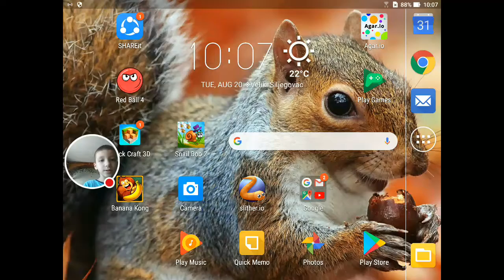Red Ball 4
Dmt red ball 4